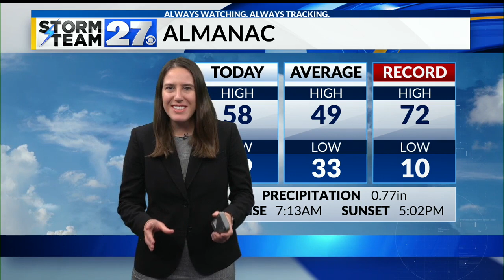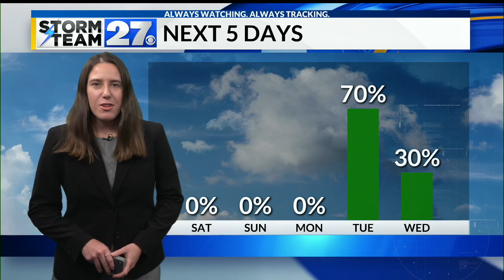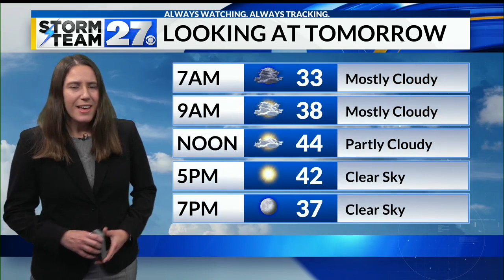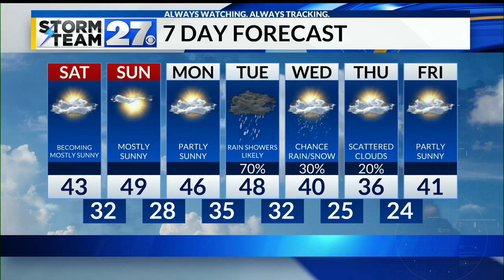Rain comes to an end this evening